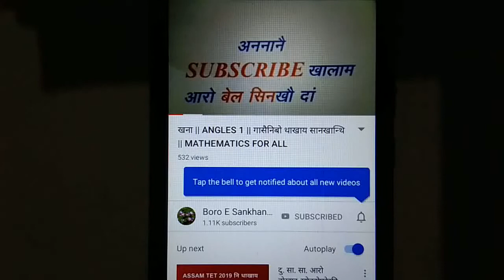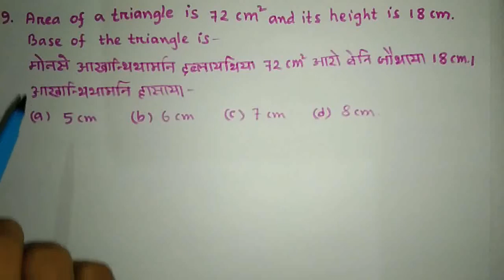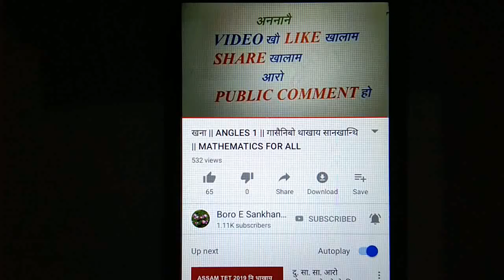Online maths coaching for Assam TET 2019 || Class no.17 || mensuration|| area of triangles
Online maths coaching for Assam TET 2019 | Class no. 16 | mensuration | part 1 | triangle perimeter